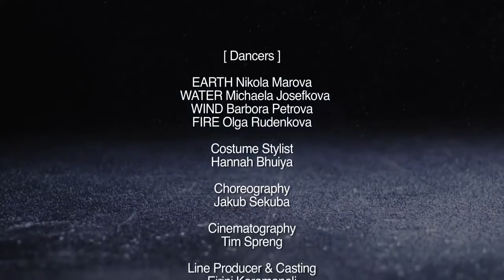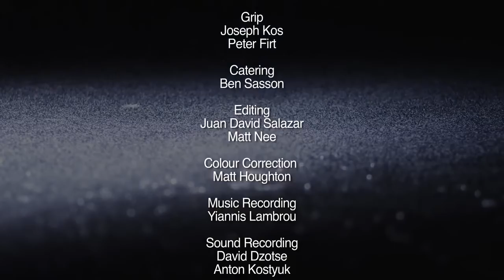26 VIONNET IN HOMAGE TO ISADORA DUNCAN